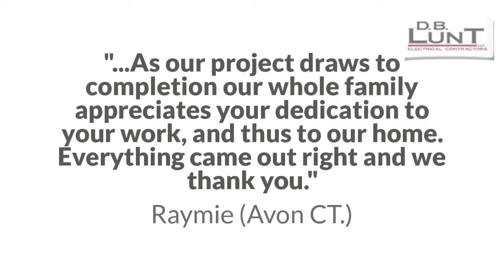Quality Electrical Services in Uncasville, CT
D.B. Lunt LLC has been offering professional, courteous, and affordable electrical contracting services to Norwich, CT and the southeastern area, since 2007. Our skilled team of licensed electricians have over 10 years of experience in the industry and are committed to providing our clients with high-quality and efficient workmanship using the most advanced technology available.